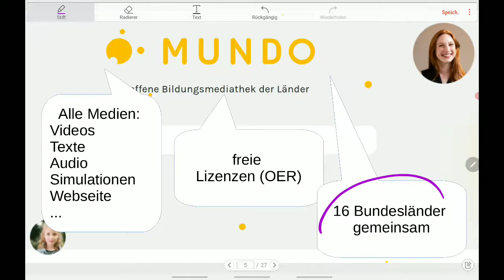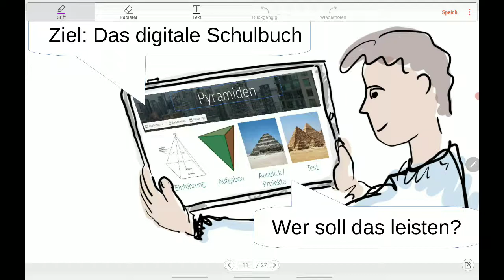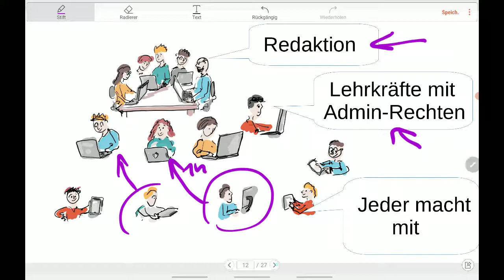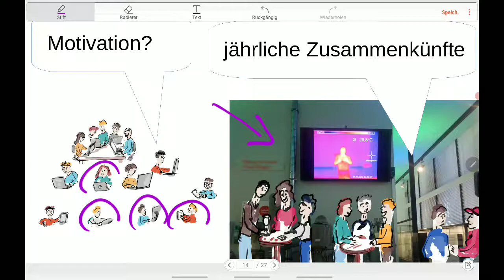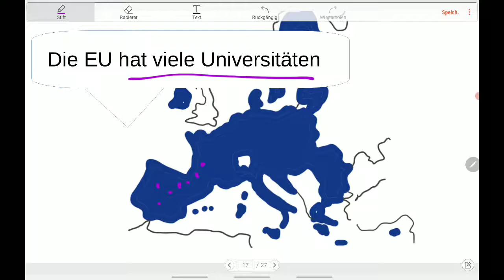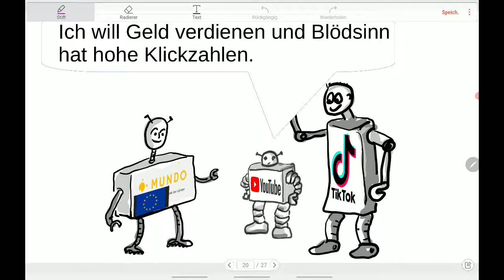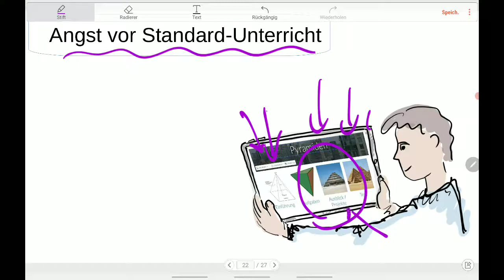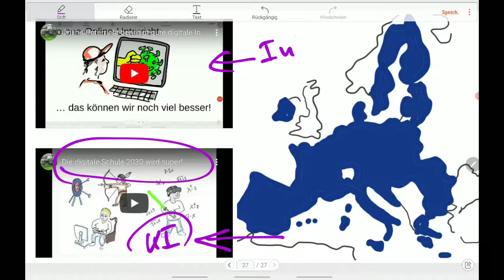Mundo: Das Ende der YouTube Dominanz